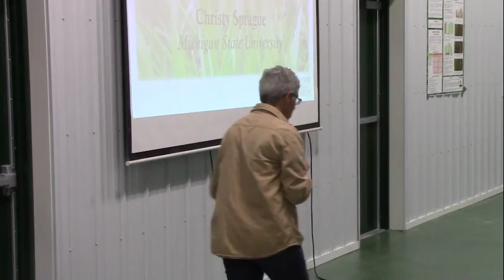Aphids in Wheat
Dr. Chris DiFonzo, Professor in the MSU Department of Entomology, describes common insects impacting the 2016 wheat crop including cereal leaf beetles and aphids.  She also discusses the importance of selective insecticide use on wheat to preserve beneficial insects.  At Michigan Wheat Program's Summer Field Day 2016 in Frankenmuth.